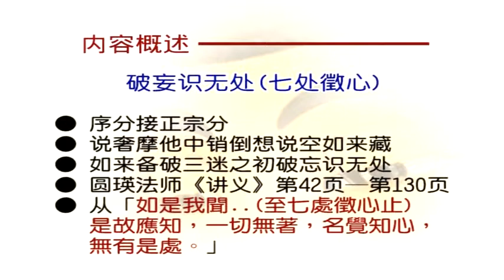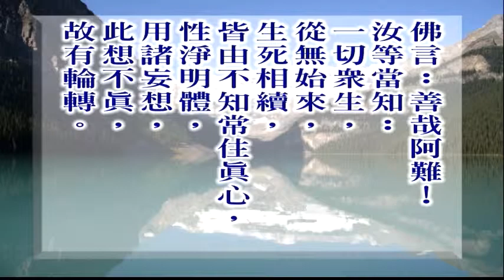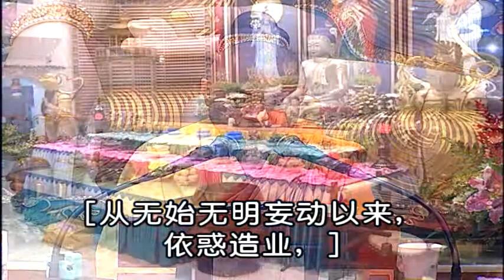楞严经第四套-破妄识无处(七处徵心)(07-12)(简) 10-1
文殊讲堂
慧律法师-慧律法师佛学讲座
(高清版)(简体)
大佛顶首楞严经第四套-破妄识无处(七处徵心)(07-12)